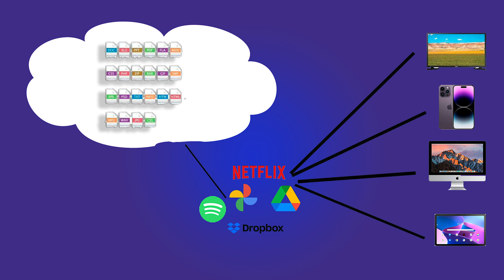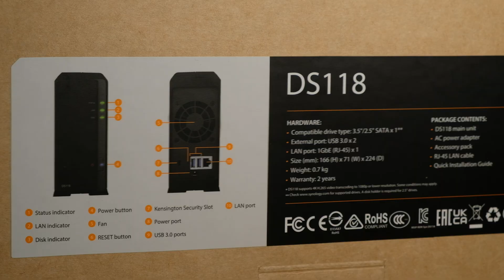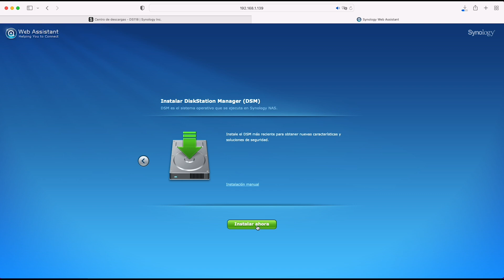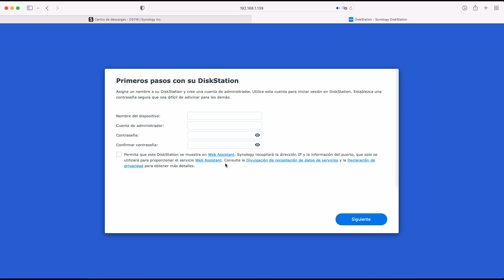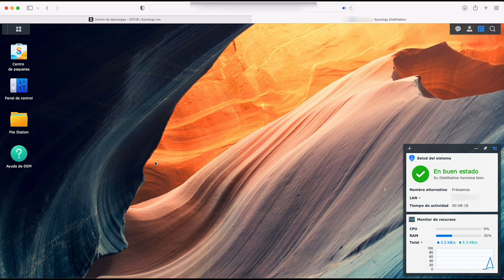Ten tu Google fotos y servidor sin cuotas synology nas ds118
¿Para qué sirve un NAS? y lo más importante ¿qué es?
Review y primeros pasos del NAS Synology DS118

Con un nas potras crear tu propia nube personal. Es una gran alternativa a Google fotos, Drive o incluso si lo montas bien a Netflix.
También podrás emular maquinas virtuales o alojar un dominio web.

Te explicamos los primeros pasos para hacerlo funcionar y una introducción a este mundo.